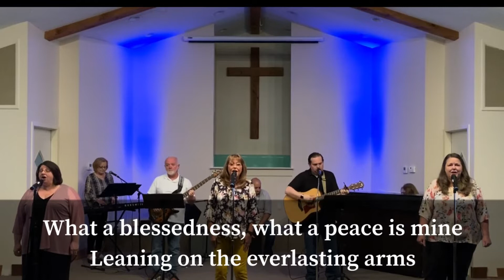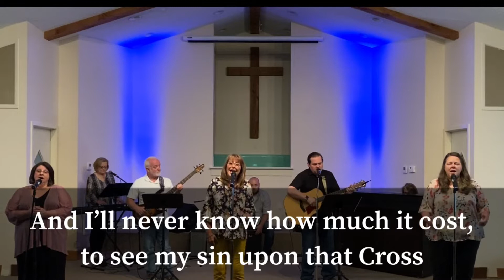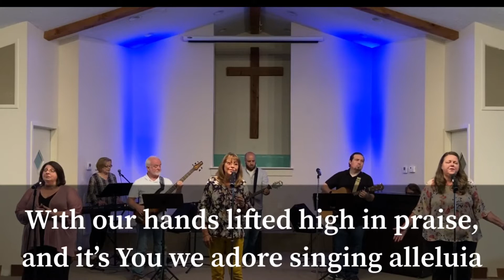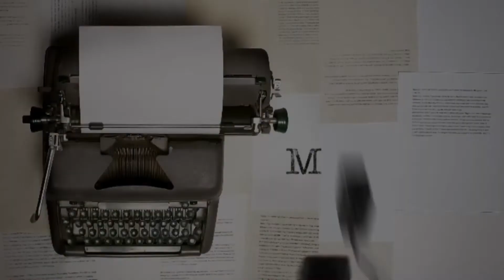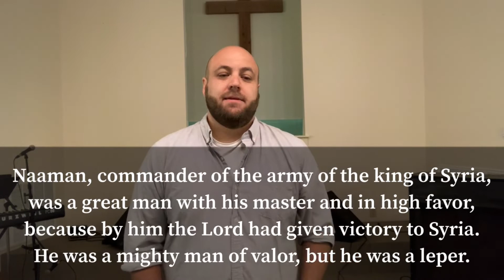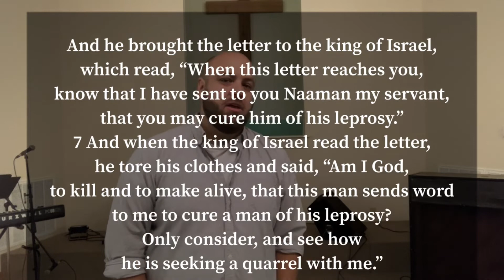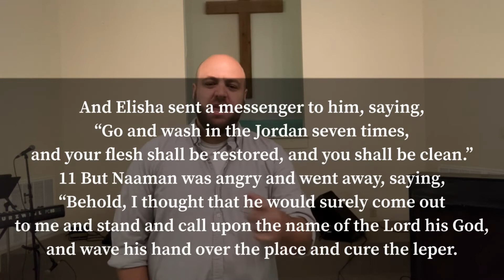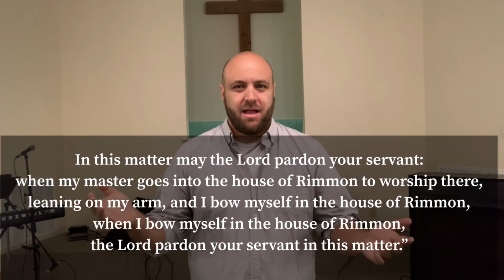PWC Online May 31, 2020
Welcome to PWC Online May 31, 2020